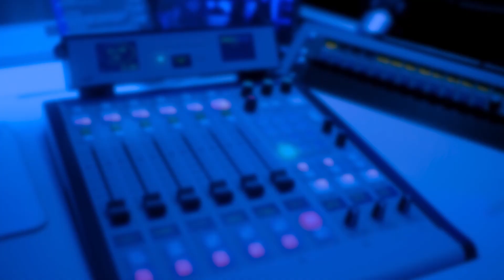Ann Widdecombe hilariously told Iain Dale off after he asked her about gay rights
Iain Dale asked Ann Widdecombe if she would vote for a reversal of gay marriage and she gave him a thorough and hilarious telling off.

Iain, as a gay man, was also questioned on social media about whether he should interview Ann Widdecombe, who has been accused in the past of being anti-gay.

"How long have we been friends, Iain?" she asked, and it turns out the pair have been friends for 20 years.

She admonished that she came here as a Brexit Party candidate not to answer views on gay rights - and she dramatically rolled her eyes.

Find out more about how to listen along and join in the conversation

Sign up to the weekly LBC newsletter for the email news roundup